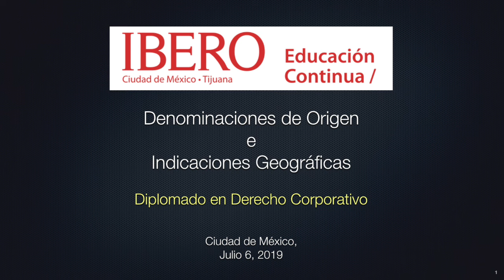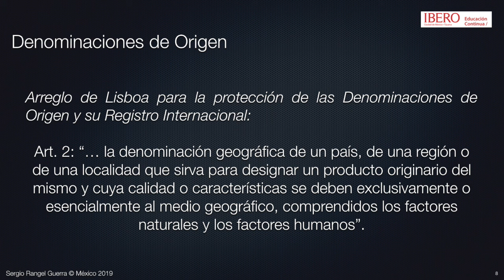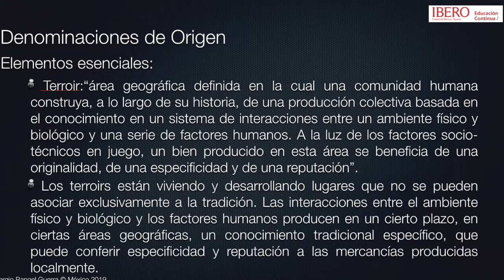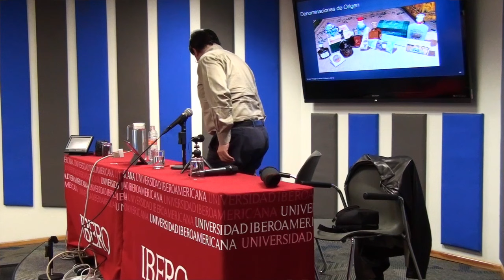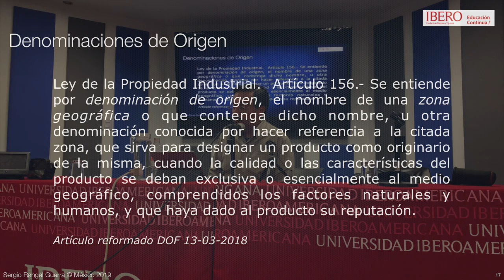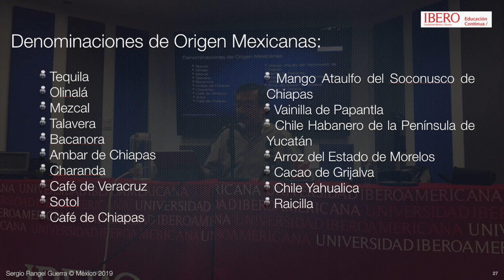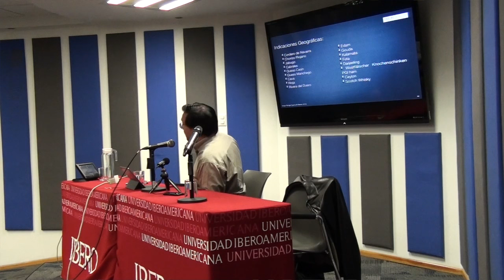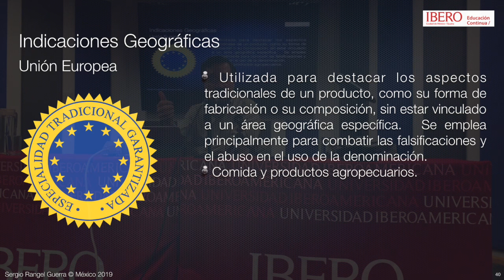Denominaciones de Origen e Indicaciones Geográficas UIA 2019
Video sobre: Denominaciones de Origen e Indicaciones Geográficas en México y en el mundo.  Conferencia dada en la Ibero, en el marco del módulo de Propiedad Intelectual del Diplomado en Derecho Corporativo. CdMéx. 2019